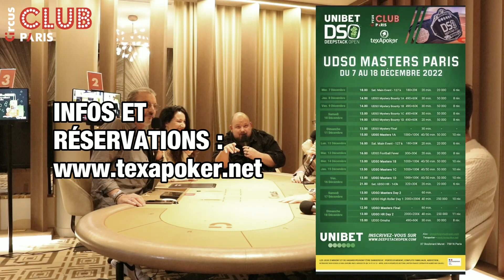TRASH TALK POKER - Coups de gueule, coups de cœur et déceptions !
► Club Circus Paris - 37 Bd Murat, 75016 Paris

► Si mes vidéos te plaisent, tu peux me suivre et me soutenir en t'abonnant !

Présenté par Loïc Xans
Avec Alexis Laipsker, Philippe Ktorza, Rosalie Petit, Baki et Antoine Goutard.
Produit par HN PROD en partenariat avec Club Circus Paris

00:00 - Présentation
02:08 - SUJET I : Affaire Robbi Lew VS Garrett Adelstein
09:32 - SUJET II : La France est-elle la meilleure nation du monde au poker ?
13:37 - Baki raconte le refus des français de l'affronter en Head's Up
16:44 - SUJET III : Quoi retenir de l'année poker ?
23:55 - Les bracelets WSOP Online ont-ils la même valeur qu'en live ?
26:40 - Les rooms doivent-elles privilégier les récréatifs ou les regs ?
31:45 - SUJET IV : Coup de coeur, coup de gueule, déception de l'année
35:06 - La grille figée de Winamax et le problème streamgang
41:32 - Alexis Laipsker et les fake de l'émission "Dans la tête d'un pro" ?
45:30 - Baki et le mindset désastreux des joueurs live cash game
50:46 - Les coups de cœur de l'année
53:29 - Gagnez un ticket 170€ pour le Monday Circus !

L'article L111-1 du Code de la Propriété Intellectuelle prévoit que « l'auteur d'une œuvre de l'esprit jouit sur cette œuvre, du seul fait de sa création, d'un droit de propriété incorporelle exclusif et opposable à tous. »
Un auteur jouit ainsi de droits patrimoniaux et moraux, comprenant notamment le droit de reproduction de son œuvre (fixation matérielle de l’œuvre par tout procédé permettant de la communiquer au public de manière directe ou indirecte).
Ainsi toute personne désirant mettre en ligne la vidéo ou en utiliser un extrait doit nécessairement demander l'autorisation au CLUB CIRCUS PARIS. Il doit s'agir d'une demande écrit précisant l’œuvre concernée, avec les références de l'enregistrement, l'utilisation prévue, la durée, le support, le territoire concerné par cette diffusion.